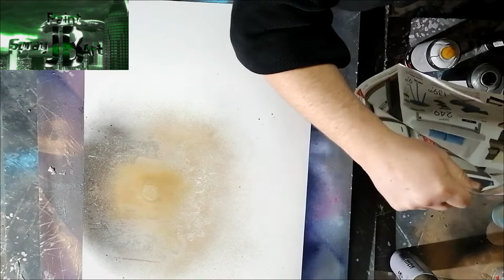Earth 2 – The Golden Age, FULL spray paint art TUTORIAL, By: Spray Paint Art JB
Earth 2 – The Golden Age. I made this full spray paint art tutorial totally free style. Learn how to draw a painting like this using spray cans and make some amazing art on your one.

No planning just relaxing and having fun. I used just 4 colors, black, white, gold and silver. In this video, you can see how to make a planet using a stencil in a golden mix surroundings. I also sprayed a few stars. I really wanted the scenery to be Alien, and not too similar to Earth 1. Then I added some snowy mountains for the background. The mountains turned up quite nice but I added some texture whit a pallet knife. Then I spray painted a golden & silver lake. OK, OK I know I would be hard to swim in this lake, but that’s art for you, hehe. Finally I painted some rock formations whit a brush. Made a few final touches to the scenery and that’s it. I really hope you will enjoy the video.

Spray Paint Art VIDEOS

Thank you for this fantastic song.

Have fun and be safe! JB